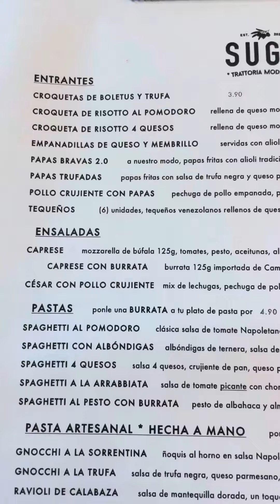Comiendo en restaurante top de comida italiana en la laguna (Tenerife)